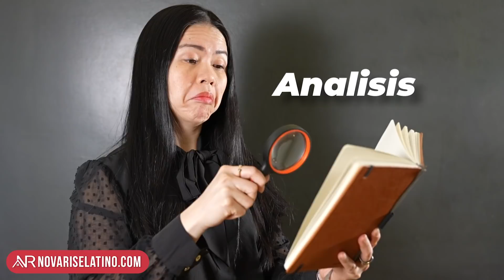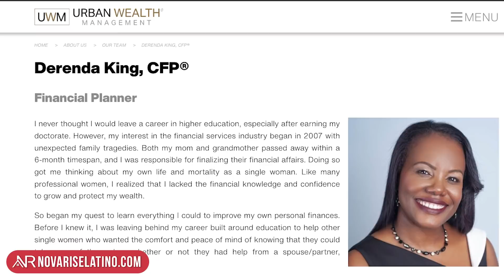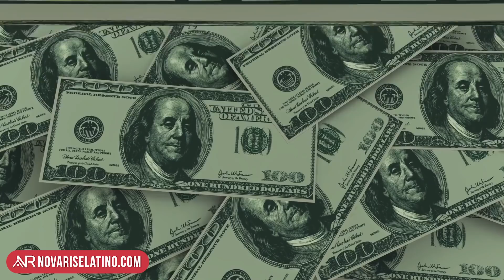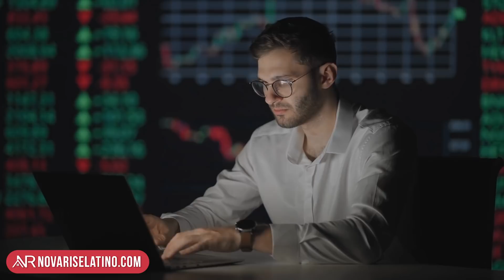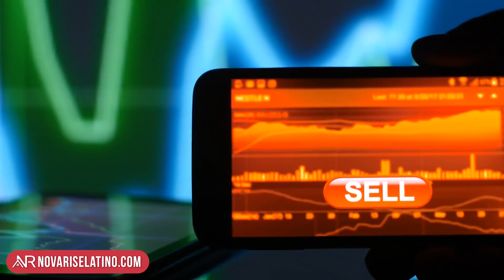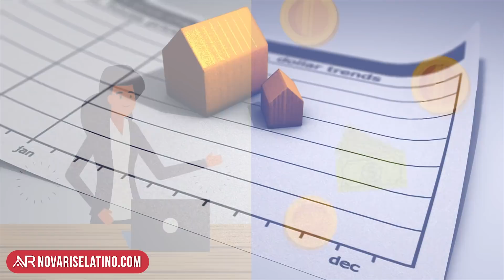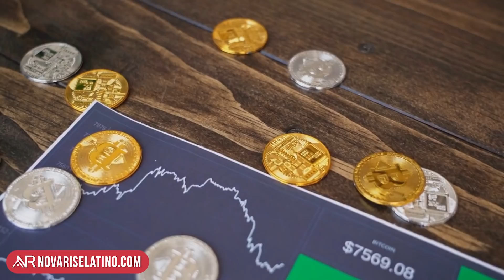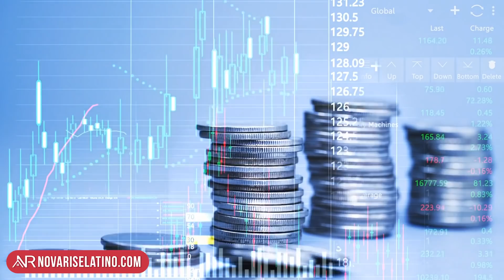9 Principios Para Invertir Con Éxito En Tu Futuro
✅ ¿Qué podrías hacer para mantener y proteger tus inversiones a través del tiempo y no fallar en el camino?

Las inversiones son una clave fundamental para triunfar financieramente. Sin embargo, muchas personas no saben cómo invertir correctamente. En este vídeo te damos nueve consejos básicos que podrías seguir si quieres aumentar tus probabilidades de éxito a la hora de invertir.

Si estás leyendo esto, perteneces al 1% de las personas que leen la descripción COMPLETAMENTE. ¡Comenta este emoji  "💵" si lo veo en la sección de comentarios que me hará MUY FELIZ!

Si llegas al final del video TE APLAUDO porque TE LO MERECES! ¡Gracias por ser parte de nuestra comunidad!

- Invierte Con Menos De $20 Con Estas 5 Apps Y Plataformas En La Bolsa de Valores

💰 ACELERA TU CRECIMIENTO FINANCIERO SIN COSTO
- Seminario en línea: Cómo Comenzar y Crecer Tu Portafolio En Bienes Raíces Sin Dinero

0:00 9 Principios Para Invertir Con Éxito En Tu Futuro
01:31 ¿Que Es Un Objetivo De Inversion?
03:05 ¿Existen Riesgos En Las Inversiones?
04:43 ¿Qué Es La Diversificacion?
05:41 ¿Como Controlar El Progreso Al Invertir?
06:36 ¿Que Es Predecir El Mercado?
07:46 ¿Como Invertir Contra La Inflacion?
09:27 ¿Hay Costos De Inversion?
10:39 ¿Cuanto Es El Promedio De Vida?
11:53 ¿Cuando Deberia Comenzar A Invertir?